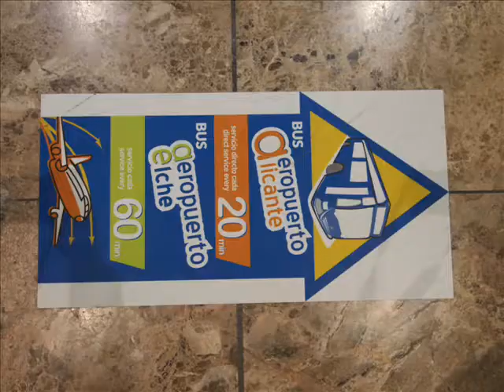Cómo llegar en bus al Hotel Albahía Tennis and Business - Versión española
Cómo llegar en bus al Hotel Albahía Tennis and Business desde el aeropuerto.